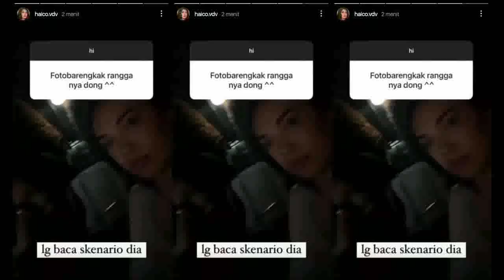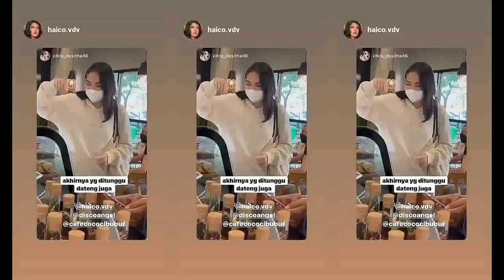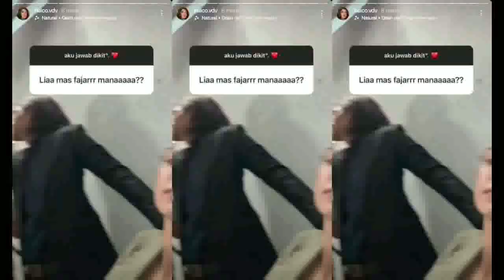Rangga Azof Dan Haico Van Der Veken | LIVE TERBARU RANGGA AZOF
LIVE TERBARU RANGGA AZOF